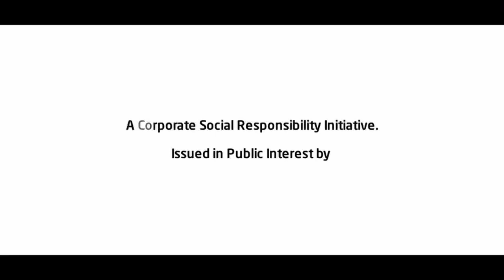Innovative way to promote helmet usage to save lives. ⛑⛑⛑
Welcome to the People's Safety channel! our main objective of this channel is to bring the best videos for Fire Safety, Safety and Security, Awareness, Entertainment, Training, and educational purposes to viewers. Tune in for official updates, news, and education from YouTube experts and fellow creators.

Helmet Safety: No matter what your age or level of experience, whenever you ride a bike, in-line skate, ski, or engage in other activities during which your head is vulnerable to injury, a helmet should be worn. In fact, many states now have laws that require helmet use.
Wearing a bike helmet reduces the risk of serious head and brain injury by 85%. Helmets should be worn during every ride, no matter how short. Many accidents happen near home. Children younger than 12 years should also wear helmets when sledging.

Why Helmets Should Be Worn: In 2012, bike-related crashes killed 900 people and injured more than 532,000 others. Cuts, bruises, and even broken bones will heal, but damage to your brain can be permanent. Even a low-speed fall can result in serious head injury. Many such disabling injuries can be prevented by wearing a helmet.

How Helmets Protect You: When you are wearing a helmet during a fall or crash, the force of impact is distributed over the surface of the helmet, rather than concentrated on the head. In addition, the thick plastic foam (firm polystyrene) inside the hard outer shell of a helmet provides protection that cushions the blow.
Choosing a Helmet :
Take some time trying on helmets and choose one with the right size and fit. A helmet should be:
Snug. It does not slide from side to side or front-to-back.
Level. It is square on top of your head, covering the top of the forehead. It does not tilt in any direction.
Stable. The chinstrap keeps the helmet from rocking in any direction. Chinstraps should be replaced if any part of the buckle breaks. Otherwise, a helmet may fly off in an accident. When buying a helmet for your child, be sure to choose a helmet that fits your child now, not one to grow into. Likewise, be sure to purchase a new helmet if the one you are currently using becomes too small for your growing child.

Children and Helmets :
Young children are particularly vulnerable to head injuries because they have proportionally larger heads and higher centres of gravity, and their coordination is not fully developed. It is more difficult for children to avoid obstacles when biking, sledging, in-line skating, skiing, or doing other activities.

Children 5 to 14 years of age have the highest injury rate of all bicycle riders, and bike accidents are a leading cause of death for children.

Tips to help children understand the importance of wearing helmets:
Teach by example. Adults should always wear helmets when doing activities that have the potential for collision.1.Be aware that your child is more likely to wear a helmet if he or she likes the way it looks.
2.Bike helmets save lives and prevent injuries, but in a few instances they are not appropriate:
Children should not wear helmets when they climb trees or play on playground equipment. A helmet may get stuck on a tree or piece of equipment and strangle a child. Because a baby's neck muscles may not be strong enough to support a helmet, do not ride a bike at all with a child under the age of 1 year.
Ski Helmets: Head injuries can occur during skiing, and when they occur, they can be devastating. Helmets are sport-specific, so do not wear a bike helmet on the slopes. Ski helmets should be worn.

⭐ Special Offers ⭐

We thank you for your understanding and support.

Video edited and uploaded completely for creating awareness about safety and security Purpose.

Video Source: Exide Life Insurance 🙏 - a CSR Initiative.
Credit for original content©
DM or tag us in the comments for credits/removal